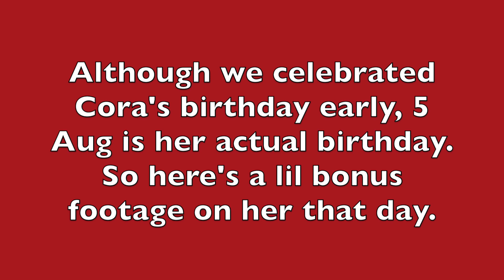Bigguy7164: Our Journey #32, So Thankful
In this video we give thanks...We had all the kids and grandkids @ the house and we had a ball. So thanks to our kids, thanks 2 our grandkids and thanks 2 all of U 4 hangin' out wit us. This is Our Journey #32.